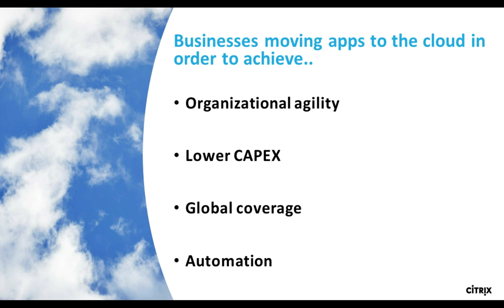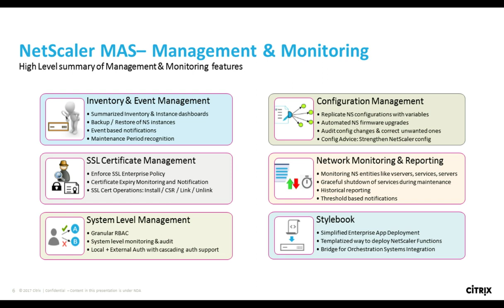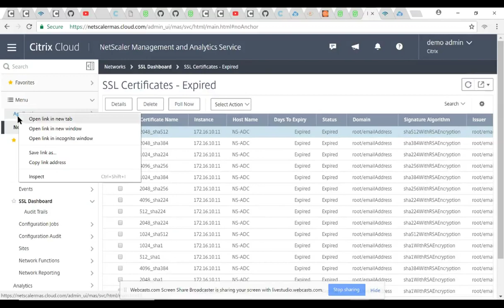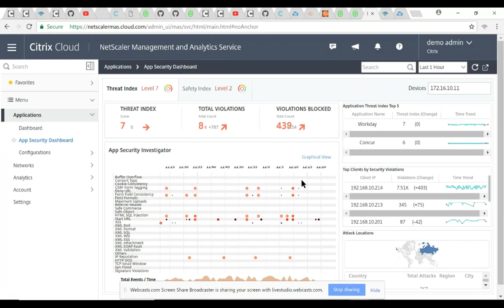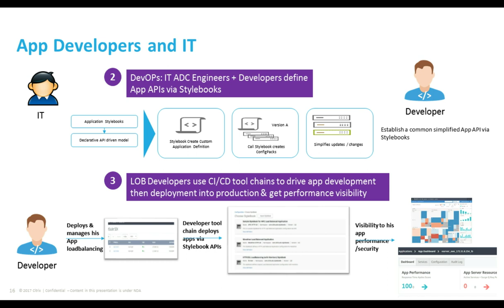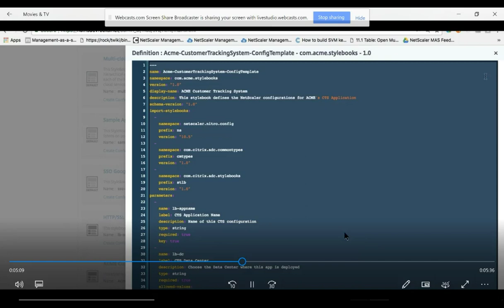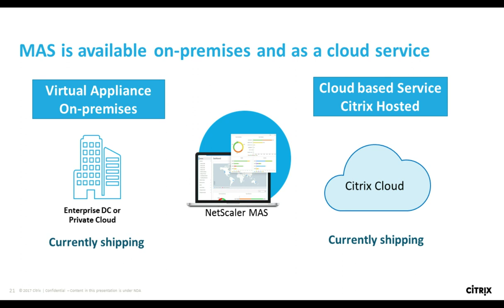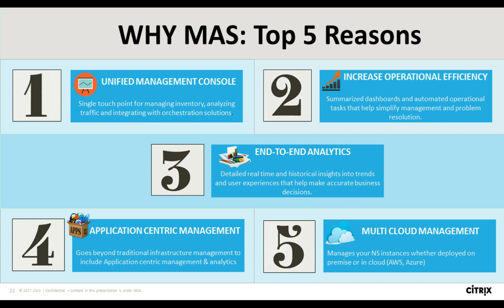Citrix NetScaler MAS: Application visibility and control in the cloud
Watch this webinar to learn how Citrix NetScaler MAS is the essential tool to help you navigate your journey to the cloud.